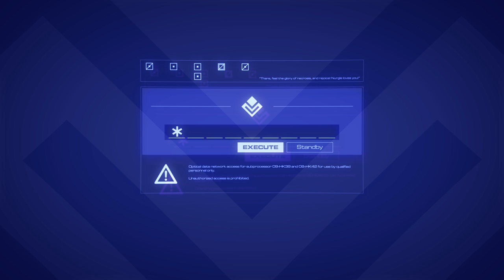Death Guard Legion | Warhammer 40,000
Deep within the Eye of Terror lies a plague-ridden world home to the Death Guard, the corrupted remains of the once noble Dusk Raiders Legion.

Background music "They Come for Us" by Crescent Music. Used under licence from PremiumBeat.com.